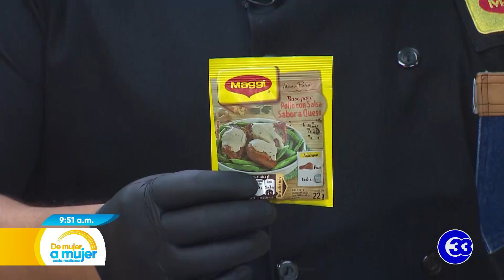DeMujerAMujer | Ensalada nieve con pollo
Hoy en la cocina con MAGGI preparamos una deliciosa "ensalada nieve con pollo". Te compartimos la receta para que tú la puedas preparar. 😋